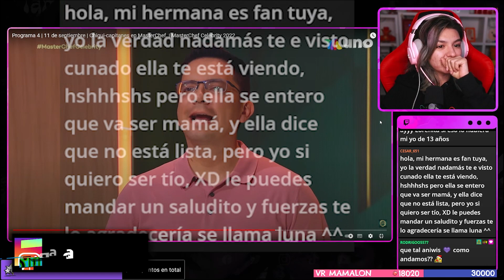ME PIDEN UN SALUDO Y TERMINA MUY MUY MUY MAL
¡Aloha banda! Les comparto uno de los momentos más horriblemente épicos en stream del 2022, me pidieron un saludo y no sé cómo logré que terminara así de mal idfcniqwerufhirwe

Gracias a dooms_p por la edición